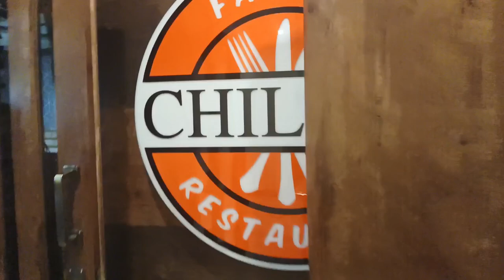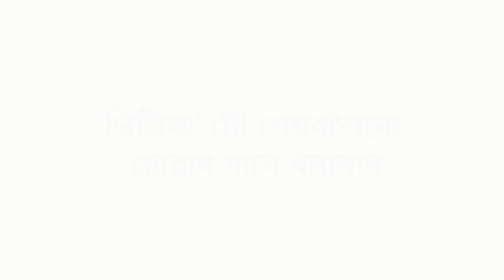দিনটো কেনেকৈ পাৰ কৰিলো চাওঁ আহকচোন //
দিনটো কেনেকৈ পাৰ কৰিলো চাওঁ আহকচোন // assamesevlogs dailyvlog familyvlog ritu viralassamesevideo@ritumoniborah